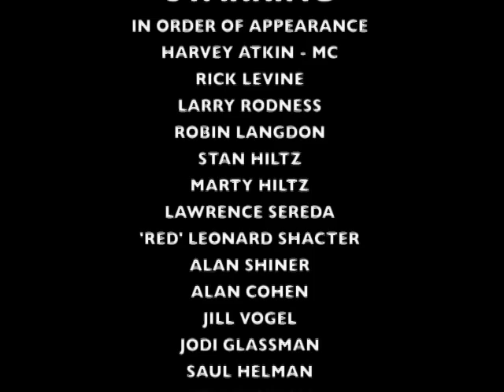BANDTASTIC PART 2b - 'Those were the Days'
Featuring special guest, 'Red' Leonard Shacter and what's left of the Stan Hiltz Orchestra. This is Part 2 of the the FLOOR SHOW - 'Those were the days like you have never heard it before'. Larry Rodness organized the event, Rick Levine produced the video, Actor Harvey Atkin MC. Toronto Orchestra leaders and band members, present & past, performing together as one BIG BAND to fund raise for JNF Toronto July 2008 at Beth Emeth Synagogue.